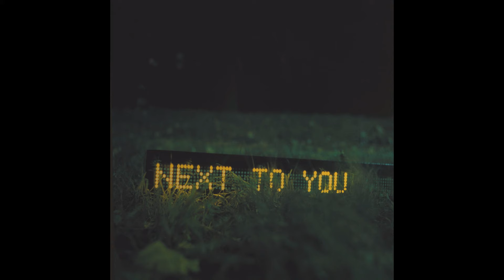Stéphane Malca - I wanna Get In